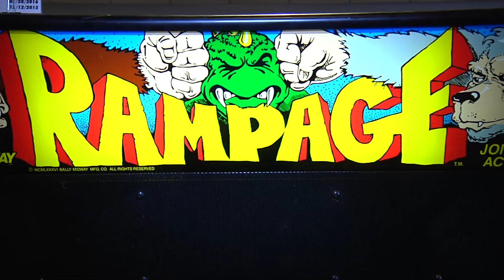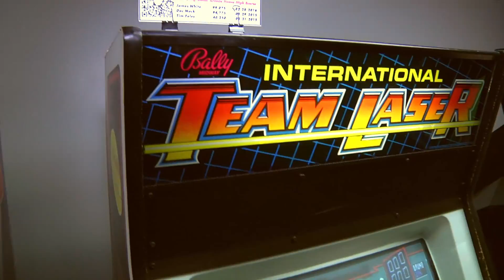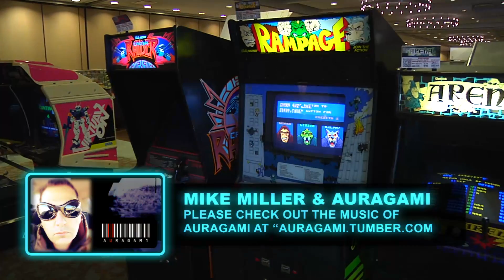Brian Colin - Game Artist, Designer, Developer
In this episode we interview Brian Colin, legendary game artist, designer, animator.  Brian created such classics as Rampage, Xenophobe, Arch Rivals and more.